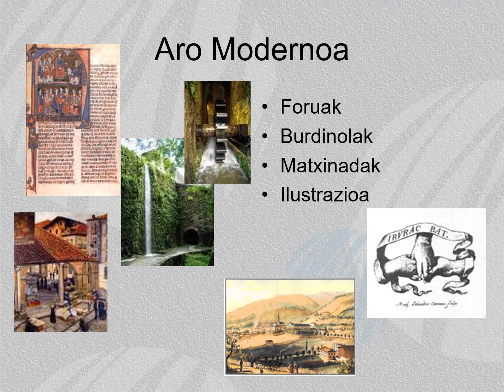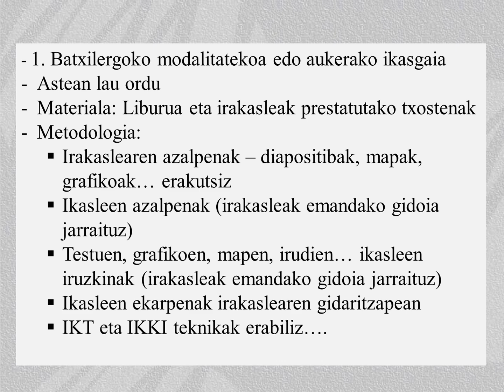Euskal Herriko Historia 1 batxilergoa BEASAIN BHI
Euskal Herriko Historia batxilergo 1. maila BEASAIN BHI